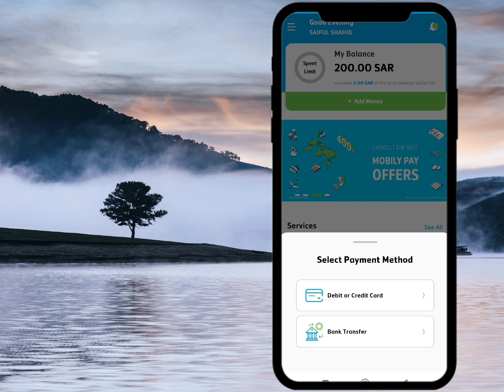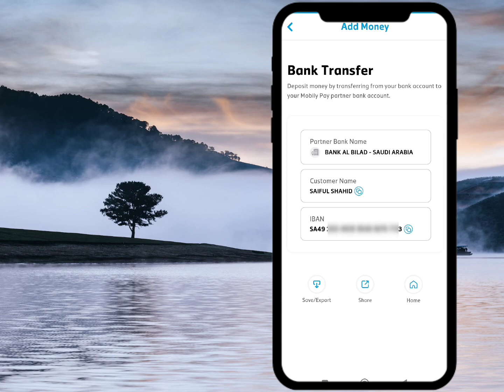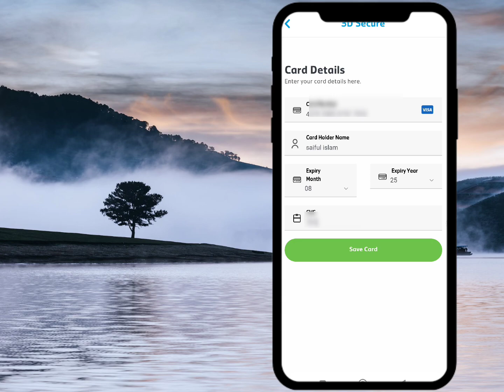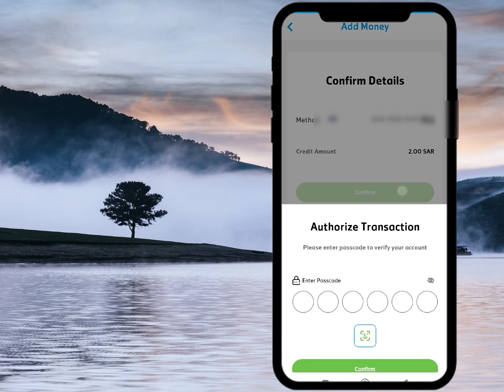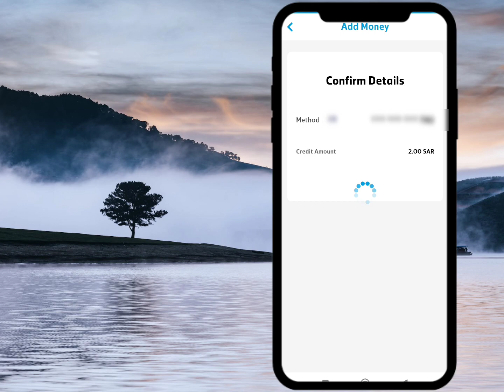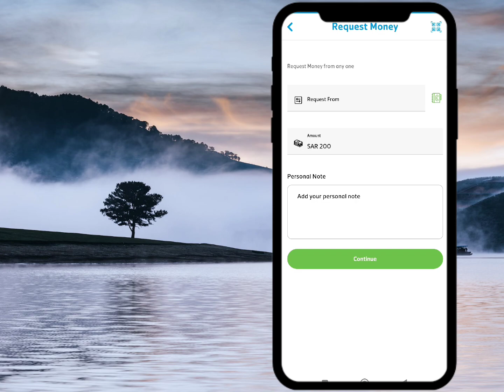How to add money mobily pay account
✅পাসপোর্ট  মালুমাত
✅জাওয়াজাত প্রিন্ট
✅এয়ারপোর্ট প্রিন্ট
✅মামলার প্রিন্ট
✅অনলাইন ইকামা মেডিক্যাল
✅ইকামা নাম্বার বের করা
✅বাংলাদেশে ভিজিট ভিসা প্রসেসিং
✅ভিজিট ভিসা আবেদন ও বের করা
✅হুরুব কাটা ও ছোট মোয়াসসায় কাফালা।।

vid key
How can I register my Mobily SIM online?
How to use Mobily Pay digital card?
How do I register my Mobily data?
How can I check my Mobily account?
mobily pay registration online
how to register mobily internet 100gb
how to register mobily sim card on iqama
mobily pay login
mobily pay app
how to register in mobily internet
android system sign in to network mobily
mobily sim activation code
how to registered mobily pay account
How to create account saudi arabia mobily pay
Mobily Pay Account Kaise Banaye | How To Create Mobily Pay Account | How To Open Mobily Pay Account
Mobily Pay - New Digital Wallet, Registration & Activation
বিদেশি বাবু